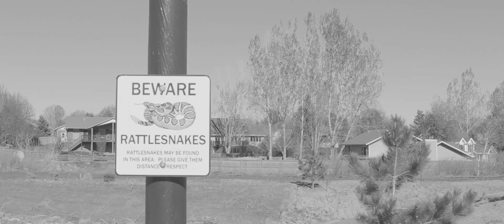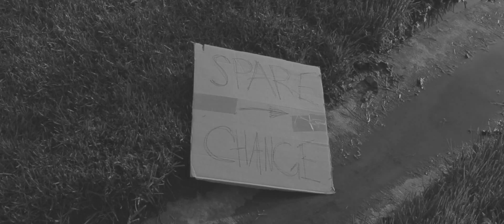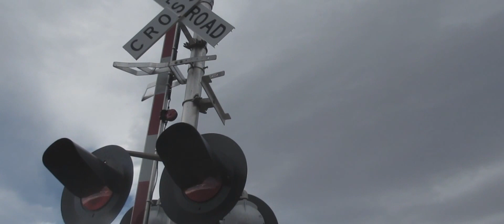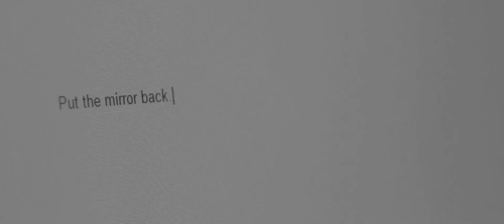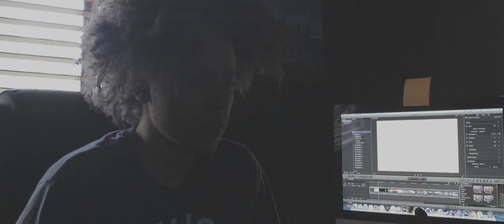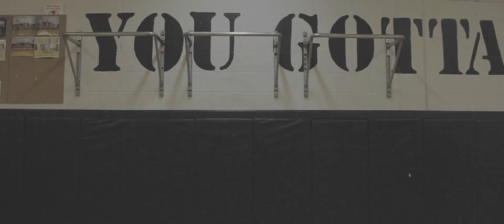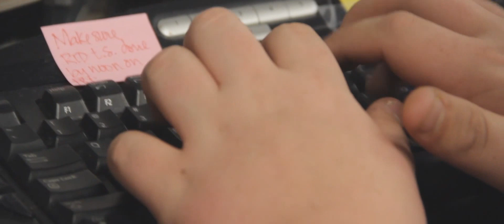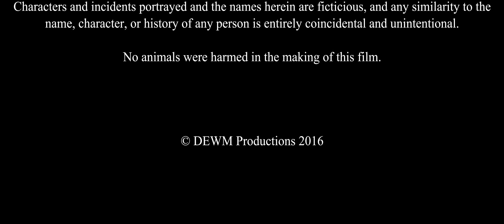Booming - Sci-fi/Thriller Short Film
The epic finale to the Planned Paradox Saga! Will returns to the silent world and it's up to Marcus and Detective Chadwick to stop him from destroying everything.

Directed by Eli Solt
Written by Eli Solt & Bree Dykstra
Starring: Will Hayden, Marcus Silvertooth, Eli Solt, Dexter Huckaby, Bree Dykstra, Ryan Hart, Preston Blackard & more.

• My Periscope - plannedparadox